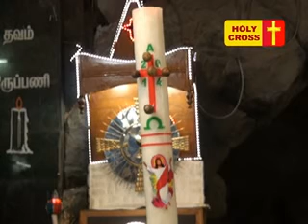Holy Cross Tv Daily Catholic Tamil Mass-26-05-2014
Villianur Lourdes Shrine Daily Tamil Mass